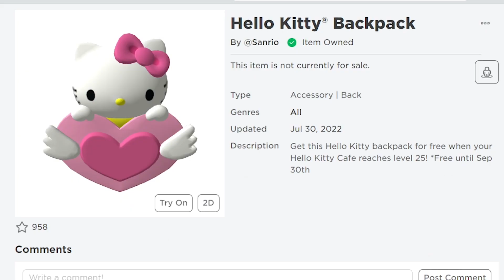🔴Roblox สอนรับของฟรี กระเป๋าคิตตี๊ 🥰 GET THIS FREE 💥Hello Kitty® Backpack💥 ROBLOX ITEM | Have Funny